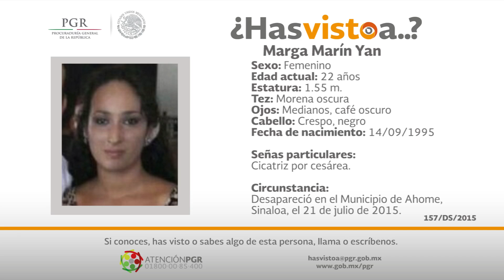¿Has visto a...? Video no. 14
Programa para la localización de personas desaparecidas.